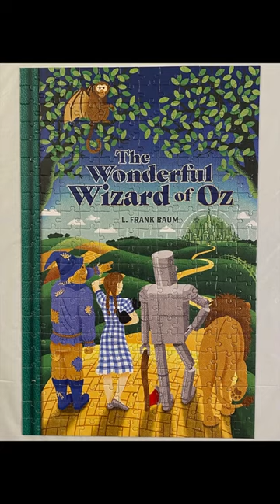Wizard of Oz Jigsaw Puzzle Time Lapse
Putting together a lovely little Wizard of Oz Jigsaw Puzzle by Professor Puzzle. It is 252 pieces and took me about 45 minutes to solve.